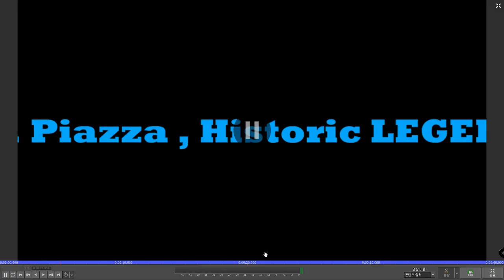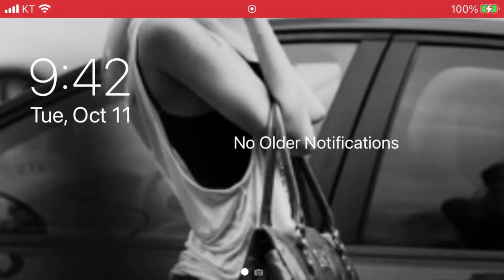The Most INSANE MLB Performance Ever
2nd Historic Legendary - added 5 2nd Historic Legendary, Supreme , Signature , Vintage type

1.carl ripken JR     : 1991 / bal , SS - supreme

2.Greg Meddux     : 1992 (CHC) , SP / 1995 (ATL) - supreme

3.Tony Gwynn        : 1987 (SD) ,RF - supreme , sig , vintage

4.Mike Piazza         : 1997 (LAD) : sig , vintage  / 2000(NYM)  - supreme

5.Randy Johnson   : 1995 (SEA), SP : SIG , Vintage

                                     2001 (ARI) sp : Supreme

* Supreme Player

- The player's total record has been reflected,

and the player's ability can be checked on the back of the card.

- According to the license agreement, the Supreme player's photo will be maintained even if it becomes unobtainable.

- A unique number is assigned according to the order of acquisition.

- Supreme players receive the effect of their club's team set deck

 When LAD Team Set Deck is activated while your team is LAD, the LAD Team Set Deck effect is applied regardless of Supreme player's team.

- The effect of using all equipment is doubled, and the condition can be raised to the Excellent grade.

- Supreme players can be enhanced up to Lv30 upon completing the Black Diamond upgrade.

- When resetting the level with Lv21 or higher,

 you can select Lv1 or Lv20 to initialize,

and the number of times that you can use stat enhancement tickets increases twice after Lv21.

* Notes

- The 2nd Historic Supreme Player can only be obtained from the 2nd Historic Pack.

- Normal, Vintage, and Signature Players can also be acquired from packs that feature those types.

= Players added as 2nd Historic will be available after 10/1 (Sat) 12:00 KST

9 innings v8.0 Update

1.Game Logo Changed

2.9 Innings Exchange Added

3.Club Reward Box Added

※ Reward Box draw is only available for members who have participated at least 10 times in 1 round of Club Battle for their clubs

4.Dynamic Camera Added

5.other :

 Minor & Intermediate Grade Increase Ticket, Item Shop added

 Inbox Reward Claim Pop-up Improved

Hey Guys,

             Tumbr(@muse219) Flicker(@muse219)